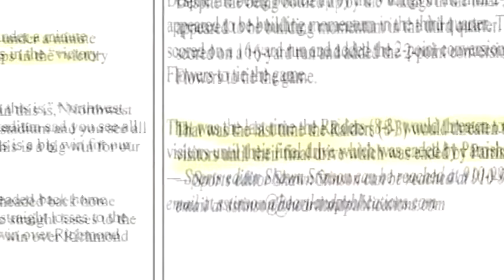2013 Kevin Parish - NW Guilford DB Junior Highlights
2013 Kevin Parish - NW Guilford DB Junior Highlights